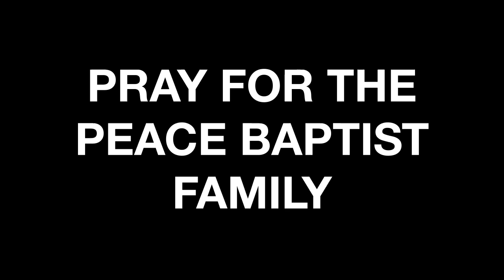Following Christ | The Son Will Come Out, Tomorrow | July 9, 2023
Minister Kim Norman preaches on John 8:1-12